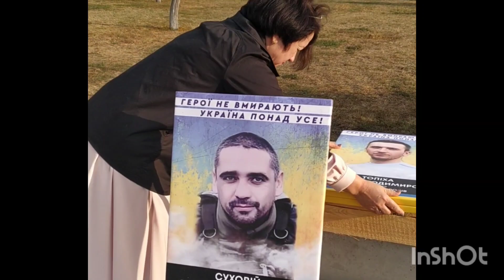хвилина мовчання у Великій Димерці